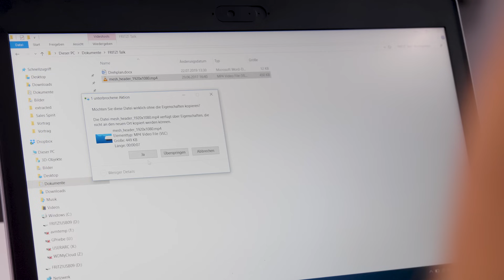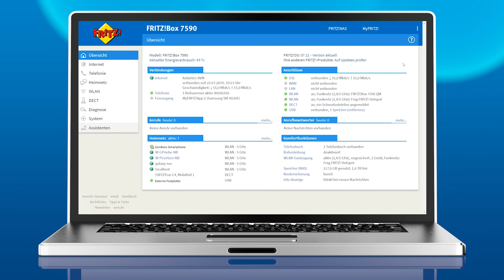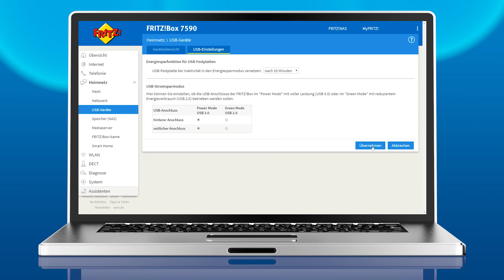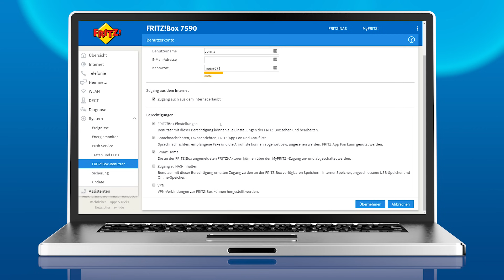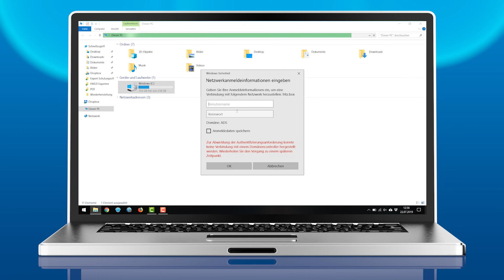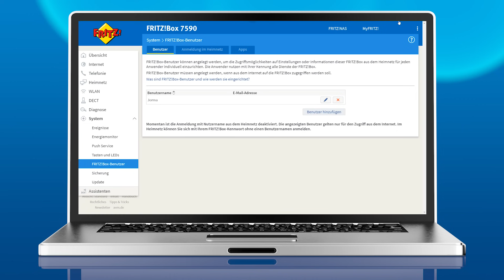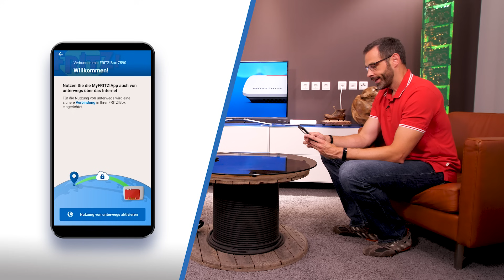NAS mit der FRITZ!Box – Deine eigene Cloud zu Hause | FRITZ! Talk 23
Mit einem NAS können im Heimnetz, aber auch über das Internet, Daten wie deine Musik, Fotos und Videos gesichert und geteilt werden. In diesem FRITZ! Talk dreht sich deswegen alles um das FRITZ!NAS. Hierfür hat sich Gordon den Technik-Experten und YouTuber Jorma alias "Majortech" eingeladen. Zusammen zeigen sie, wie die Einrichtung klappt und welche Funktionen besonders hilfreich sind.

► FRITZ! Talk
Bei FRITZ! Talk steht der Spaß an FRITZ!-Produkten im Mittelpunkt. Wir zeigen euch spannende Funktionen und halten euch up to date. Gemeinsam mit Fans, Insidern und Influencern diskutieren wir über Themen wie Heimvernetzung, WLAN und Smart Home. Wir wollen unsere Fans nach Berlin zu AVM einladen und bei FRITZ! Talk kennenlernen!